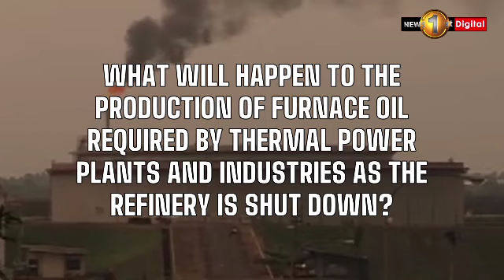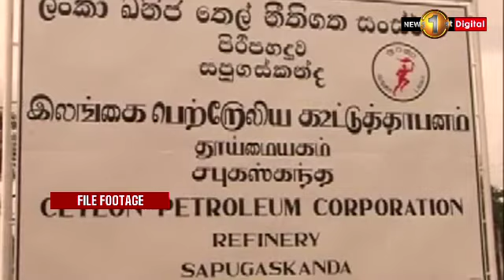Gammanpila explains reasons to shut down Sapugaskanda